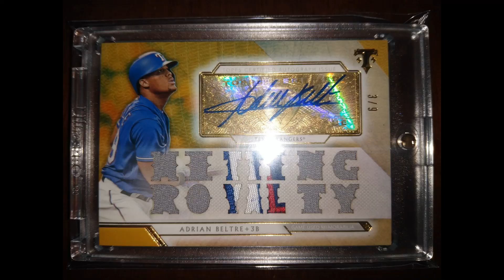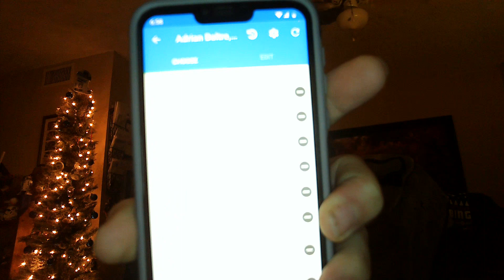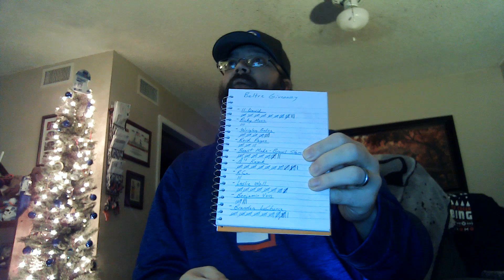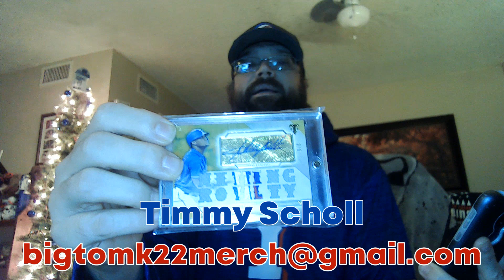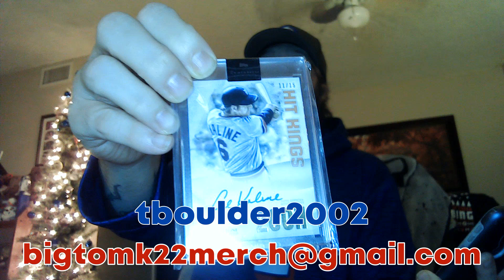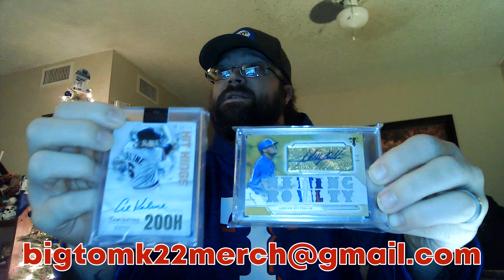ADRIAN BELTRE AUTOGRAPH GIVEAWAY! CONGRATS TO ALL THE WINNERS!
Adrian Beltre Winner - Timmy Scholl

Al Kaline Winner - tboulder2002

Runner Ups - A's Kayak & Mitch Goudreau